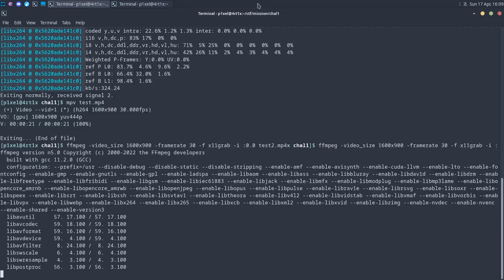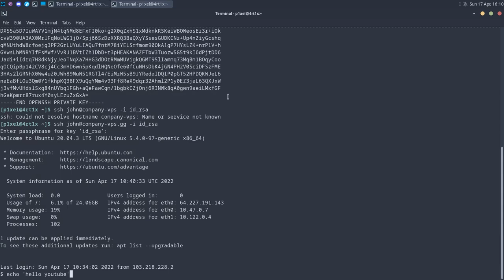How to use ssh private key authentication